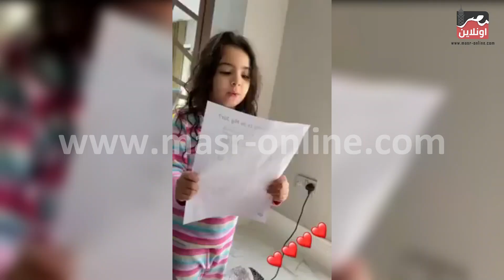مكة محمد صلاح تتعلم عد الارقام بجميع اللغات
تحت رعابة
Richard Elhaj Media